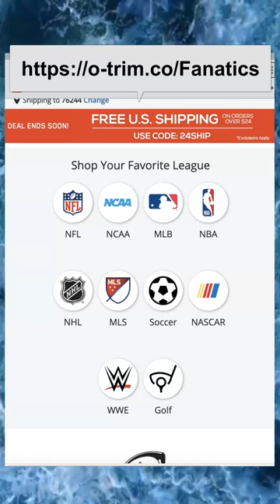Fanatics Site Review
Fanatics.com is the ultimate destination for sports fans, offering a vast selection of officially licensed gear for all major leagues and teams.

Whether you're a die-hard fan of the NFL, MLB, NBA, NHL, or NCAA, Fanatics has everything you need to show off your team pride.

One of the things that sets Fanatics apart from other sports merchandise retailers is their extensive selection of jerseys. They offer a wide range of styles and sizes, so you can find the perfect jersey for any player or team. From classic replicas to limited-edition versions, Fanatics has it all.

Fanatics.com is the ultimate destination for sports fans, offering a vast selection of officially licensed gear for all major leagues and teams. Whether you're a die-hard fan of the NFL, MLB, NBA, NHL, or NCAA, Fanatics has everything you need to show off your team pride.

In addition to jerseys, Fanatics also offers a wide variety of other gear, including t-shirts, hats, hoodies, and more. They also carry a large selection of collectibles, such as autographed photos and memorabilia, for the most dedicated fans.

Another great feature of Fanatics is their customizable options. You can create your own unique gear by adding a player's name and number, or even your own custom name and number. This is a great way to show off your favorite player and make a statement at the same time.

Fanatics also offers a wide range of options for men, women, and children, so the whole family can show off their team pride. They also carry a variety of plus sizes, so everyone can find the perfect fit.

One of the best things about shopping at Fanatics is their fast and reliable shipping. They offer a variety of shipping options, including standard, expedited, and overnight, so you can get your gear as soon as possible. Plus, their easy return policy ensures that you'll be completely satisfied with your purchase.

In addition to the online store, Fanatics also has a number of physical retail locations, where fans can try on gear and get a feel for the product before they buy.

Fanatics.com also offers a rewards program, where customers can earn points for purchases, write reviews and refer friends. These points can then be redeemed for discounts and other perks.

Overall, Fanatics.com is the ultimate destination for sports fans. With a wide selection of officially licensed gear, customizable options, fast shipping, and a rewards program, it's easy to see why so many fans choose Fanatics for all of their sports merchandise needs. Whether you're looking for a new jersey, a t-shirt, or a collectible, Fanatics has it all.